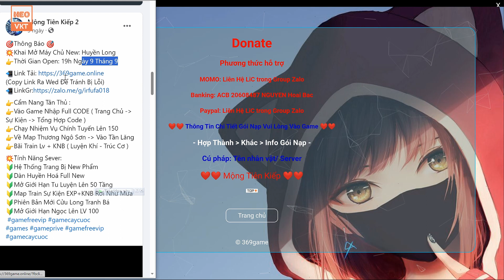GAME 3942: Mộng Tiên Kiếp 2 OPEN S12 – 19H 9/9 (Android,IOS) | Hơn 40 Code Vip - Train Full [HEOVKT]